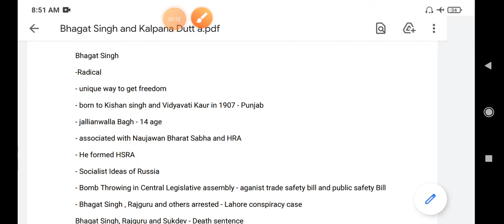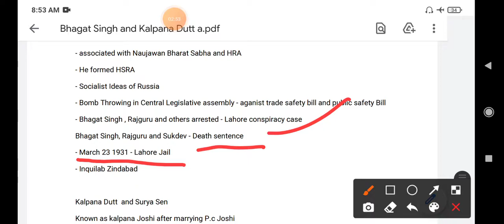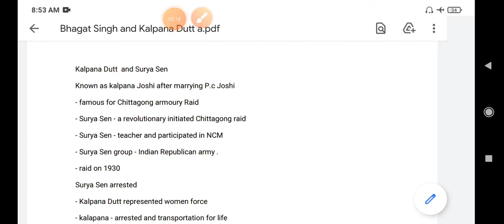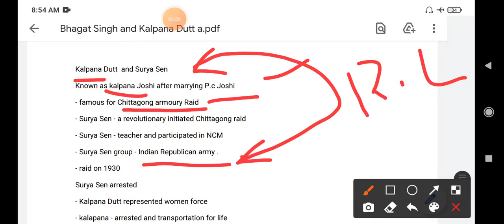Bhagat Singh And Kalpana Dutt | Revolutionary Leaders | Chennai Coaching Centre